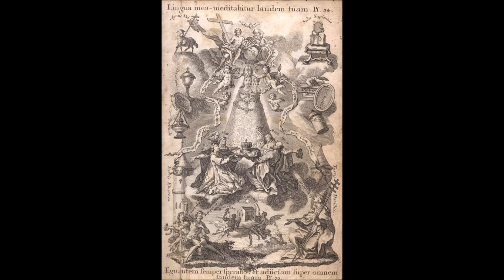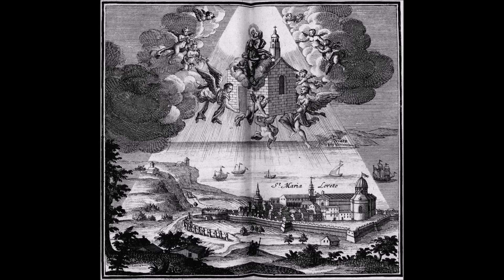The Mysterious Flying House of Loreto (10 December): Build the House of Charity in Your Hearts